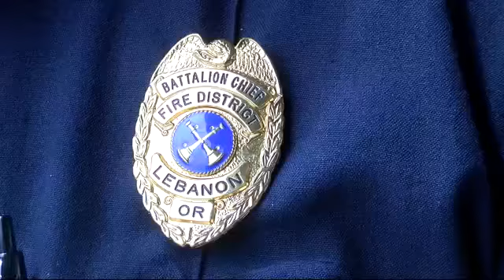Local firefighters protecting homes from Substation Fire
The Lebanon Fire District said losing crews to other fires can put a strain on the department.